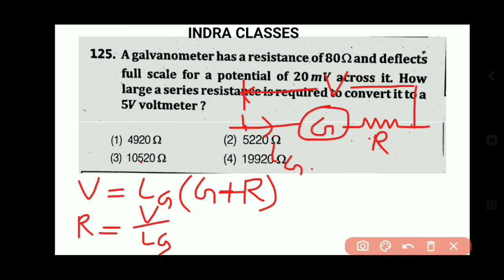A galvanometer has a resistance of 80 and deflects full scale for a potential of 20 mV across it. Ho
A galvanometer has a resistance of 80 and deflects full scale for a potential of 20 mV across it. How large a series resistance is required to convert it to a 5V voltmeter?